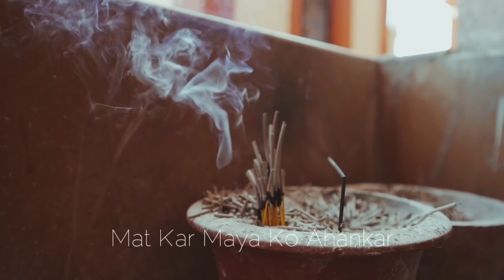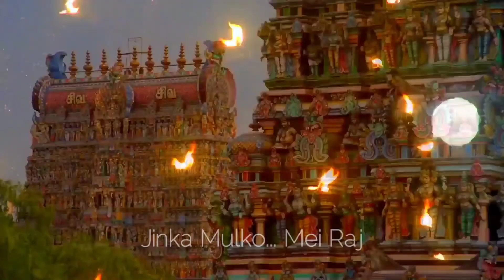Matkar maya ko Ahankar Lyrics- (full song) | Scam 1992-The harshad mehta story end scene song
Matkar maya ko Ahankar - Neeraj Arya's Kabir Cafe

Released on - 20th AUG 2016

Genre- Folk

Album- Panchrang

Full lyrics-
(HINDI)
मत कर माया को अहंकार, मत कर काया को अभिमान,
काया गार से काची - 2
ओ काया गार से काची , हो जैसे ओस रा मोती,
झोंका पवन का लग जाए, झपका पवन का लग जाए,
काया धूल हो जासी - 2

ऐसा सख्त एक महाराज, जिसका मुल्कों पे राज,
जिन घर झूलता हाथी - 2
ओ जिन घर झूलता हाथी, हो जैसे ओस रा मोती,

रे मत कर माया को अहंकार ...

खूट्यो सिन्दड़ा रो तेल, बिखर गयो सब निज खेल,
बुझ गयी दिया की बाती - 2
ओ बुझ गयी दिया की बाती, हो जैसे ओस रा मोती,
झोंका पवन का ...

झूठा माई थारो बाप, झूठो सकल सब परिवार,
झूठी कूटता छाती - 2
ओ झूठी कूटता छाती, हो जैसे ओस रा मोती,
झोंका पवन का ...

बोल्या भवानी हो नाथ, गुरु ने जो सर पे धरया हाथ,
जिनसे मुक्ति हो जासी - 2
( मुक्ति सतत है, इसलिए इस पंक्ति में 'ओस रा मोती' नहीं गाएंगे )

(ENGLISH)
Don't be deluded by Maaya, don't take pride in the body
Its as fragile as clay, like a drop of dew
A blast of wind, just a little gust
And the body will turn to dust!

There was a stern king, famed among nations
Elephants swayed in his court, Like a drop of dew

The clay lamp was filled with oil,
From it this play unfurled
The light burns in the lamp, Like a drop of dew.

The clay lamp ran out of oil, the play scattered
The light went out in the lamp, like a drop of dew

Oh you dear one, precious and beloved, how will you feel when Death takes you away?
Death will take you away , like a drop of dew

Mother father - illusion. Family ties - illusion
Mourning, beating your chest - illusion,
like a drop of dew

Says Bhavani Nath -
My guru laid his hand on my head
Liberation is mine, Like a drop of dew